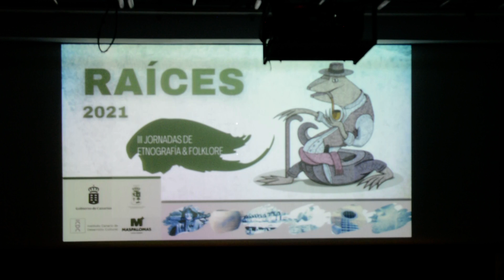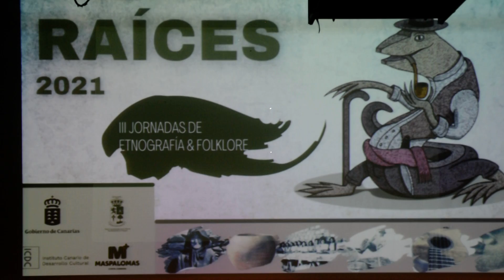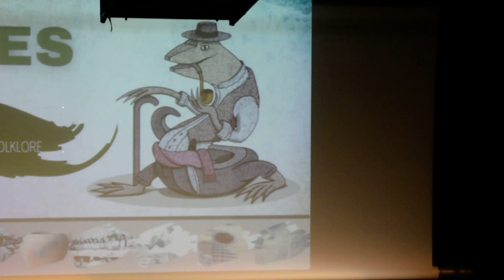Presentación premios Raíces Maspalomas 2021,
Samuel Enríquez y Yeray Rodríguez son los encargados de presentar los premios Raíces
Maspalomas 2021.
Artista que elaboró los premios: Juan Cardoso
Centro Cultural Maspalomas